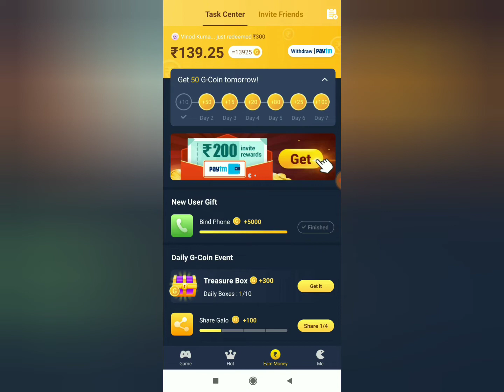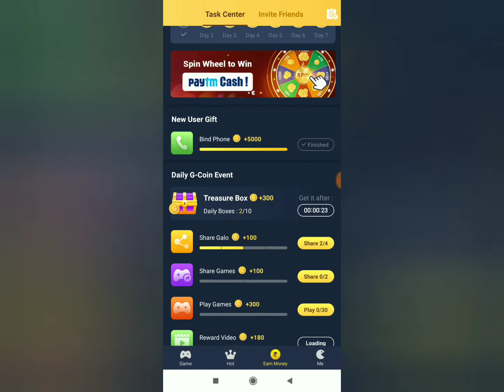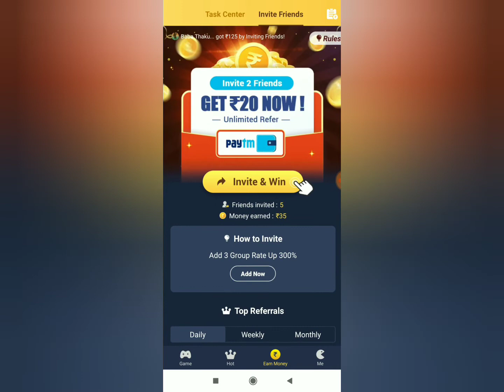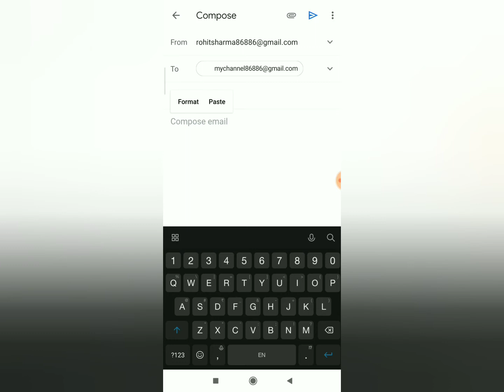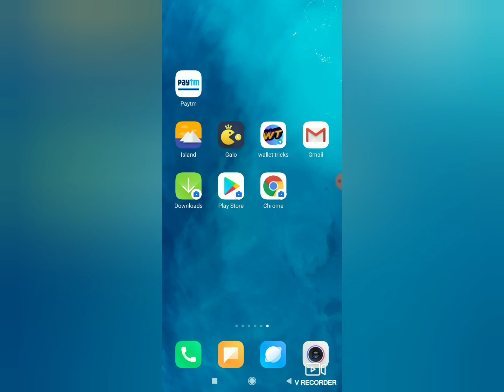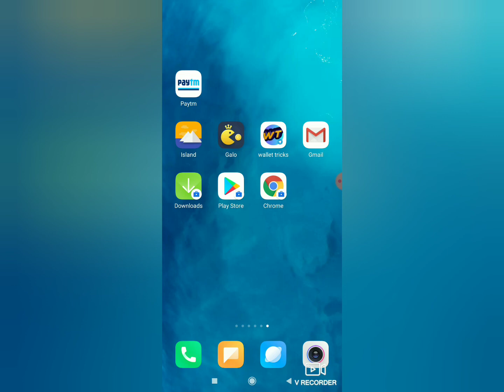{NOW NOT GIVING PAYMENT}How to earn in galo app in Telugu|galo app refer trick|wallet tricks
Hi friends join in our telgram channel for more updates

How to earn in galo appby reffering in Telugu||galo app refer trick||wallet tricks

App link:

Note: THIS VIDEO IS ONLY FOR EDUCATIONAL AND INFORMATIONAL PURPOSE.owner from wallet tricks channel can not guarantee that you will make money from this or any of my videos.
For any queries join in telegram
In telegram I clearly clarify your doubts
refer tricks
new money earning apps
new gaming apps
Tricks and tips for games
Self earning apps
Cashback offers
Technical information
New earning apps
Unlimted refer bypass tricks
Online money earning ways
New websites for money earning
Online websites